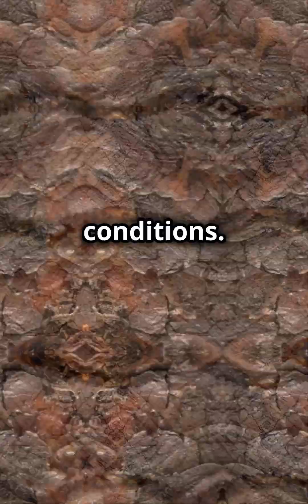Meet Methuselah: The 4,800-Year-Old Tree That’s Older Than the Pyramids!😱😱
Discover the incredible story of Methuselah, the world’s oldest known living tree—standing tall for over 4,800 years! This ancient bristlecone pine has witnessed history unfold, from the rise of civilizations to the modern world. Hidden deep in the White Mountains of California, Methuselah's true location remains a closely guarded secret, preserving one of nature’s most fascinating wonders.